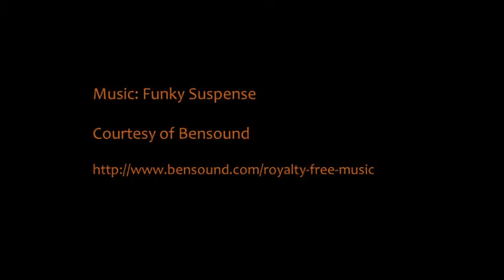The Piano Move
The church where I am interim pastor (Groveton in Alexandria, Virginia) recently purchased a new piano for the sanctuary. I decided to try taking a time lapse of the move. Since it was a pretty simple clip, I used a free app called Time Lapse Tool to do the rendering.